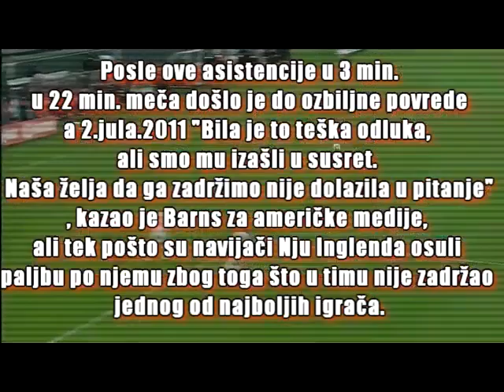Marko Perović DOBRODOŠAO KUĆI !!!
Bivši fudbaler Crvene Zvezde Marko Perović trenutno je bez kluba.
Ima 27 godina i igra na pozicije levog i desnog krila i ofanzivnog veznog.

Crvena Zvezda treba samo da mu ponudi ugovor
Dali mislite da je to dobro ili loše?